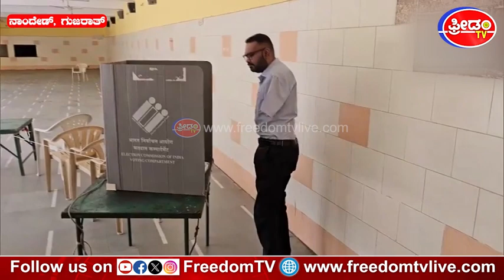ಕಾಲಿನಲ್ಲೇ ವೋಟ್ ಮಾಡಿದ ಮತದಾರ | Leg Voting | freedom tv | leg voting vedio